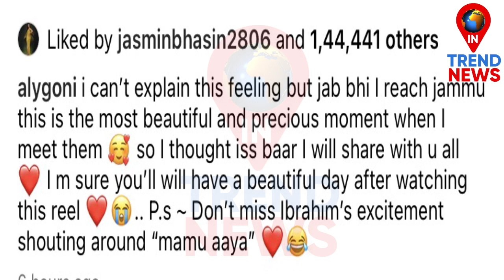'Bhai Dekh Mamu Aaya' Says Ibrahim Son of Ilham as Aly Goni Visits Jammu to Meet His Nephew-Niece